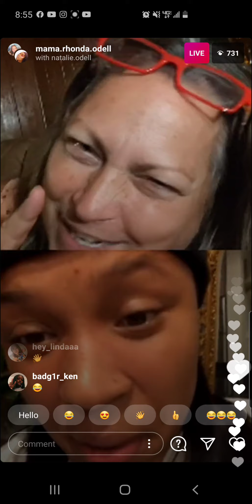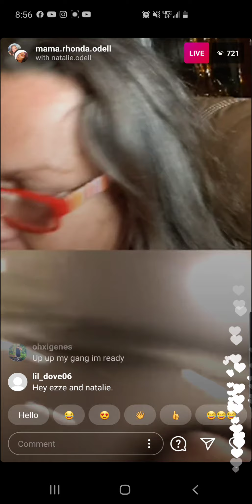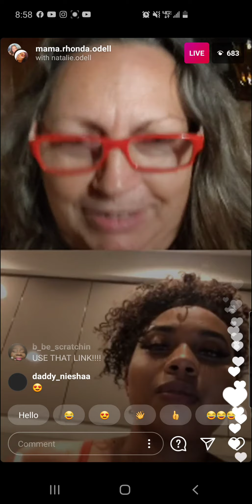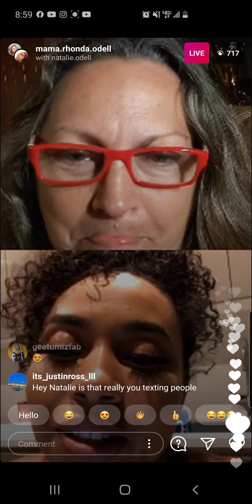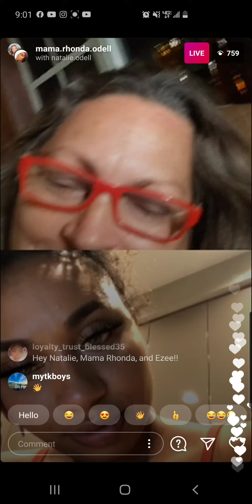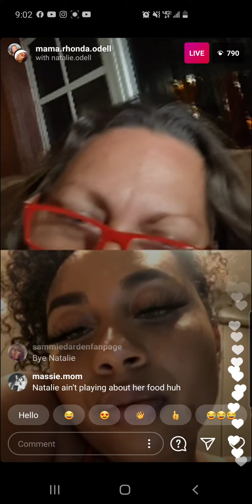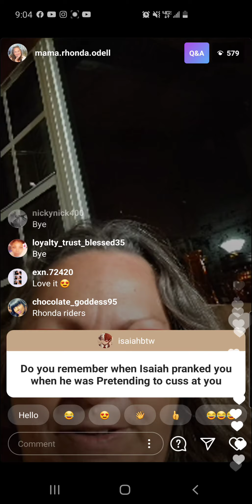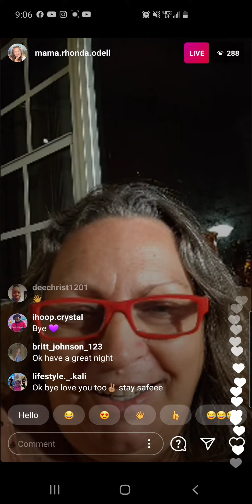Mama Rhonda & Natalie O'Dell &Ezee 11/10✌🏾